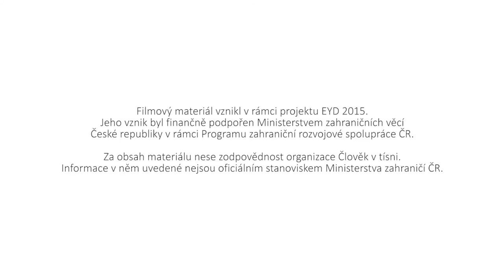Diskustní setkání Přes hranice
… uprchlíci, strach, teroristi, svoboda, muslimové, bezpečí, svět, média a my… Jak to na nás všechno působí? O těchto témtech diskutovali 8. prosince 2016 v Praze středoškolští studenti a pedagogové s experty na migraci. Hosty panelové diskuse byli:
Eva Janská, odbornice na problematiku migrace a integrace (Přírodovědecká fakulta UK)
Petr Janeček, etnolog (Filozofická fakulta UK)
Michel Perottino, politolog se zaměřením na Francii – Institut
politologických studií (Fakulta sociálních věd UK)
Tomáš Lindner, novinář (týdeník Respekt)